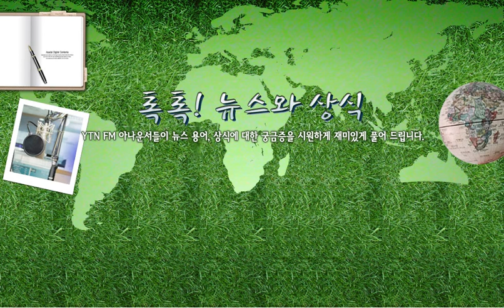[톡톡] 세월호 CCTV 녹화장치 조작 - 3/29(금) 톡톡! 뉴스와 상식 / YTN 라디오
[톡톡] 세월호 CCTV 녹화장치 조작 - 3/29(금) 톡톡! 뉴스와 상식